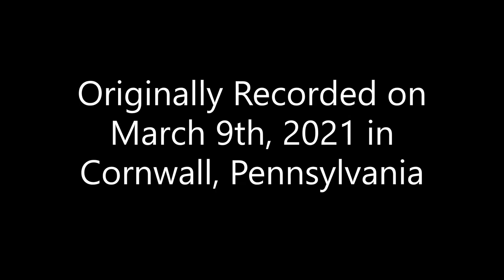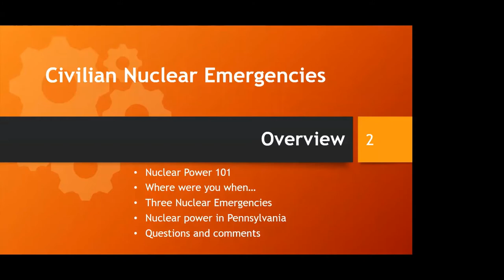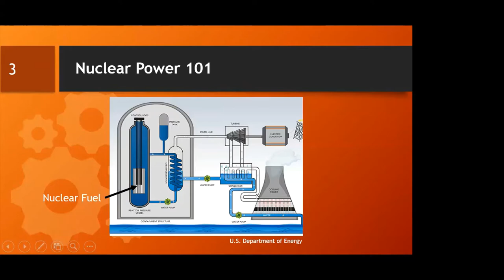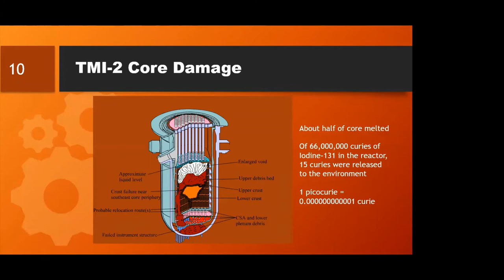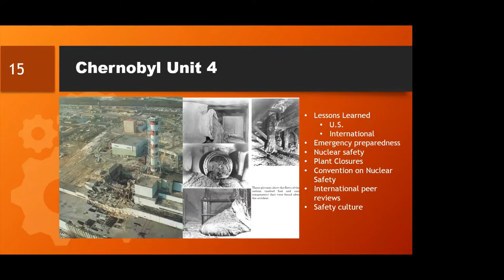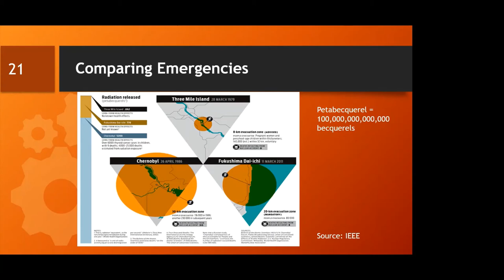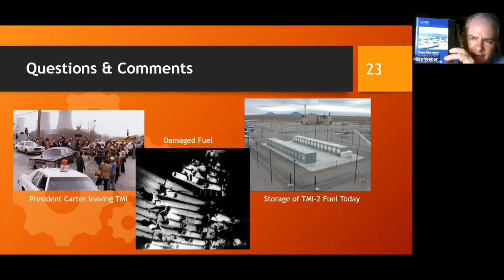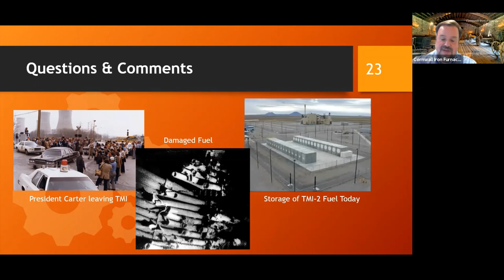Nuclear Emergencies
This was is a recorded lecture given by Mike Weber on March 9th 2021 for the Cornwall Iron Furnace Associates.